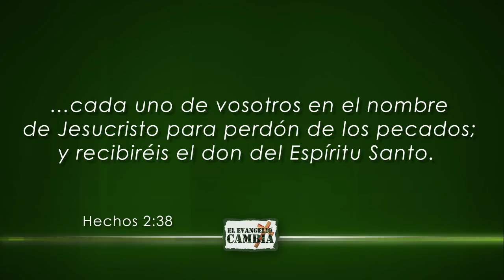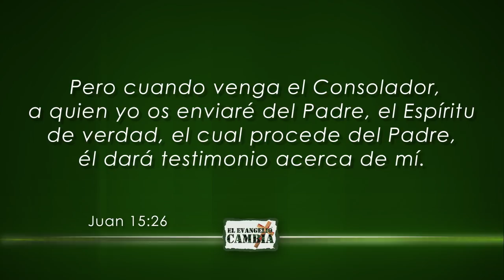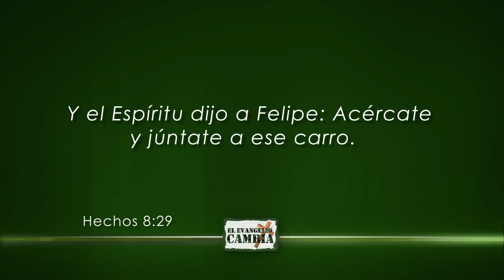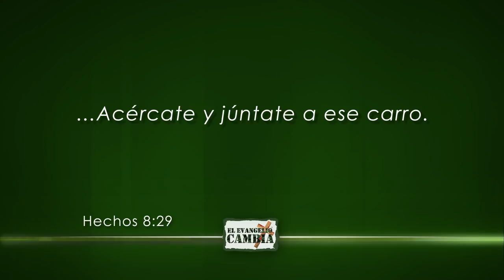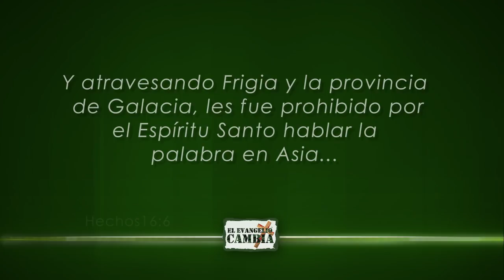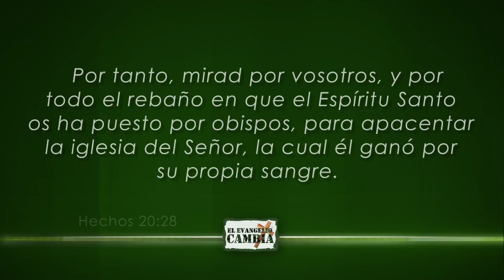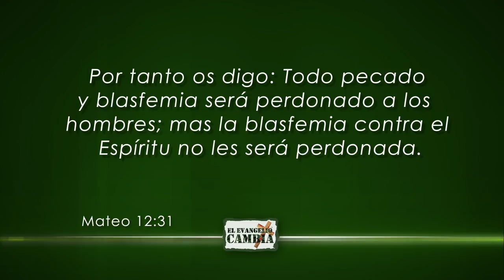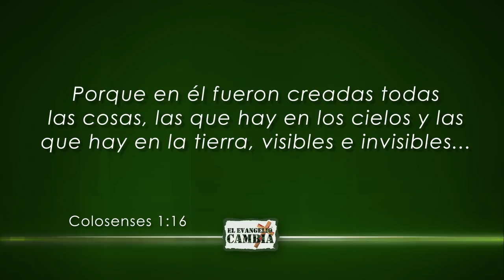La persona del Espíritu Santo (Parte 2) - Pastor Javier Bertucci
El Espíritu Santo es una persona, no algo, sino alguien. El Espíritu Santo ya no es una promesa, Él ya está aquí, y hoy, se le recibe por fe tan solamente. El Espíritu Santo viene por la fe a quienes reciben a Jesús. Es decir, al Espíritu Santo se le recibe por fe, de manera que esto no lo podemos complicar con criterios particulares enseñados como doctrina. El Espíritu Santo puede venir sobre usted cuando usted desee recibirlo. ¡Reciba al Espíritu Santo en su vida, como el regalo del cielo que Él es!